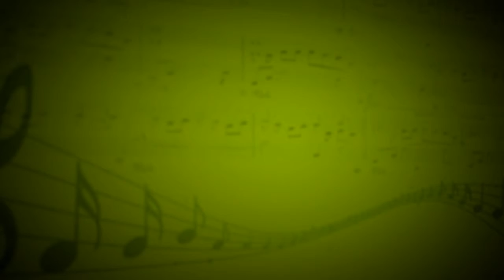Песня для радиоэфира (Noize MC) - Ансамбль вокально-инструментальный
Вокал,ударные,бас-гитара,электрогитара,синтезатор
Василий Шульга,Никита Тюлейкин,Рифат Рахматуллин